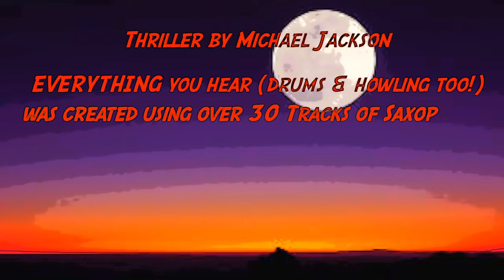"Thriller" (Original Upload) - Michael Jackson - Saxophone Instrumental Cover)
Michael Jackson Thriller - Saxophone Pop Instrumental Cover. Sax cover of Thriller. 🎷 FREE Saxophone Mastery Secrets Webinar

🎷 Connect With Saxophone Masterclass On Social Media 🎷

🎷 My Miscellaneous Saxophone Tools 🎷

🎷 Beginner Saxophone Products 🎷

All saxophones played by Alexander Mathias:
Tenor Saxophone
Soprano Saxophone
Alto Saxophone
Saxophone Key Sounds
Breath sounds through the Saxophone and Saxophone mouthpieces